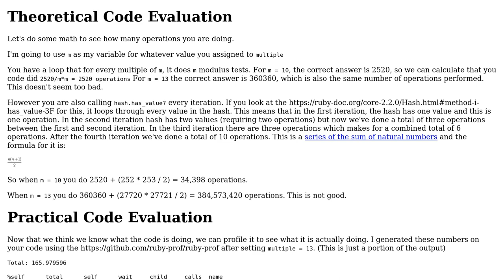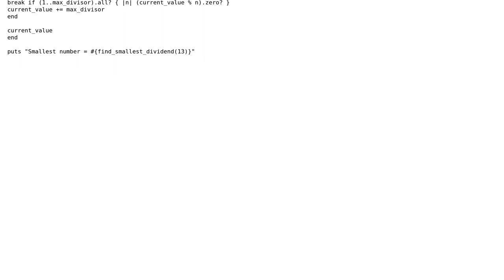Code Review: Project Euler - #5 smallest multiple (Ruby using a hash table)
With thanks & praise to God, and with thanks to the many people who have made this project possible! | Content (except music & images) licensed under CC BY-SA | Music | Images & others | With thanks to user Zack user yviedev user Jamal and the Stack Exchange Network Trademarks are property of their respective owners. You are responsible for your own actions.